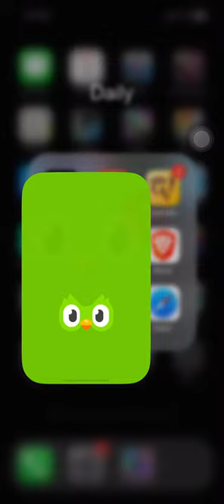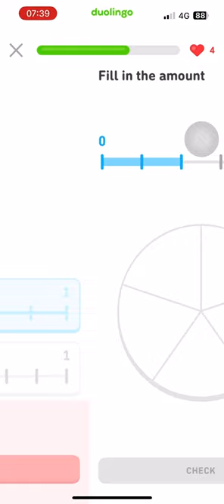#1543 Duolingo Math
This is getting tedious!
I am on fractions!

There is a fine line between the numerator and denominator.
Only a fraction of people get it.